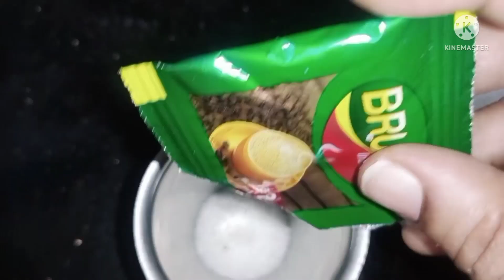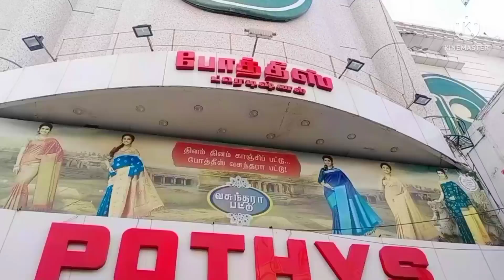నేను అనుకోకుండా వెళ్లిన ప్రయాణం సుఖాంతం. ఇంతకీ ఎక్కడికో మీరే చూడండి.